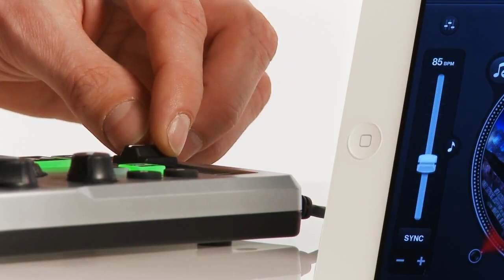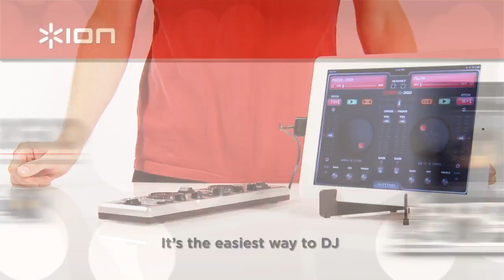iDJ 2 Go DJ System for iPad, iPhone iPod touch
portable DJ via your iPAD/ iPhone